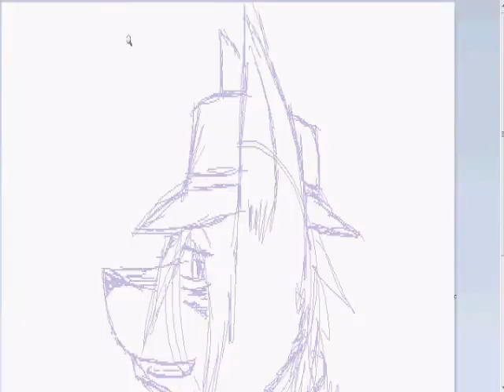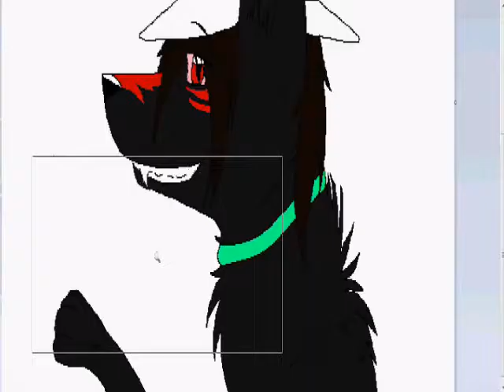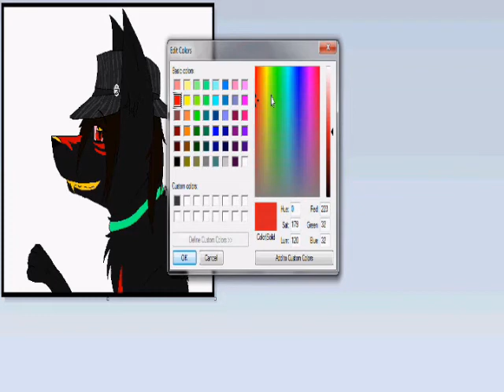Pinstripe Fedora SPEEDPAINT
I want a fedora! ;^;